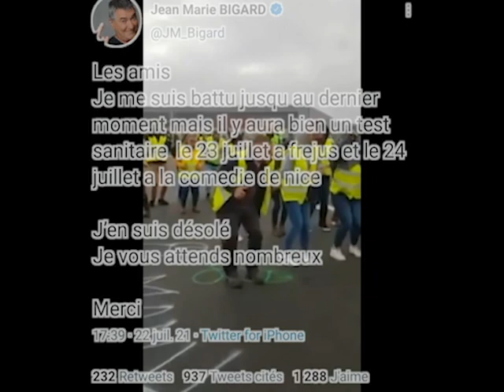JEAN MARIE BIGARD JUSQU'A LA MORT DU DERNIER MOMENT :)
Encore une nouvelle fois les gilets jaunes sont incapables d'appliquer leurs rêgles à eux mêmes